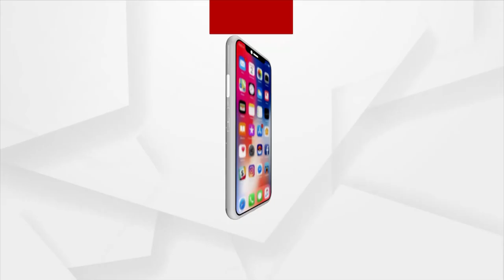Odisha Will Develop Under New Leadership